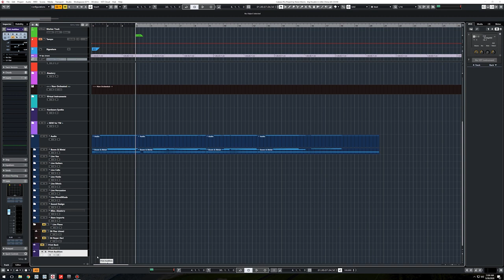AMA Episode #11 - My Cubase Template Pt. 2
Episode #11 - My Cubase Template Pt. 2 - A continuation of Wednesday’s episode. I’ve listened to your comments, so we’re going about 30 mins deep on this one!

Music: Ice Break by Trevor Morris from the movie Hunter Killer